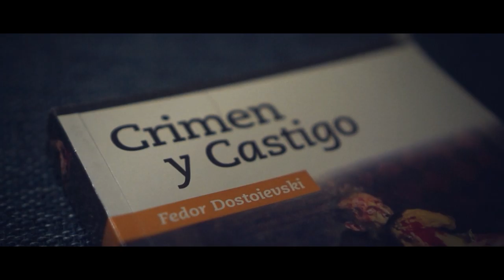"DELIRIO DE PANDEMIA" | Cortometraje | SALAZAR FILM´S | By IsraSalazar.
El estar tanto tiempo aislado provoca más el deseo por volver a salir y eliminar la monotonía a la que muchos nos esclavizamos.

Mi Instagram.

Mi Facebook.

Mi TikTok.